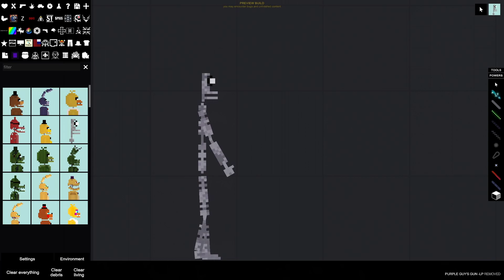FNAF in People Playground!? (Five Nights at Freddy's Mod) | Miquid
In dieser Folge haben wir eine Five Nights at Freddy's (FNAF) Mod gespielt :D Was alles spannendes passiert ist wirst du in diesem Video erfahren!

ATTENTION:
I dont have any permission or rights for some Music Parts in this Video !
I will take the Music out of the Video as soon as possible !
Thanks Miquid :D